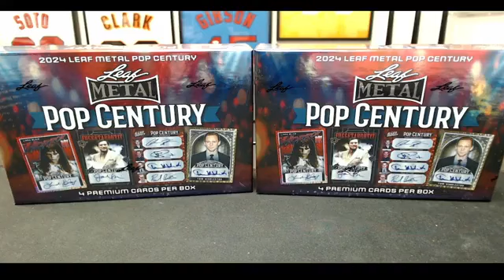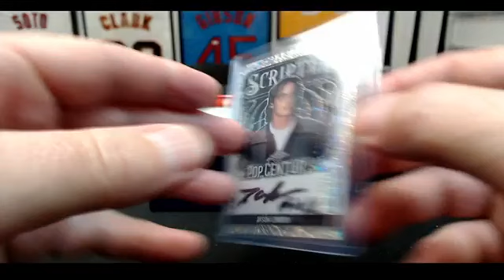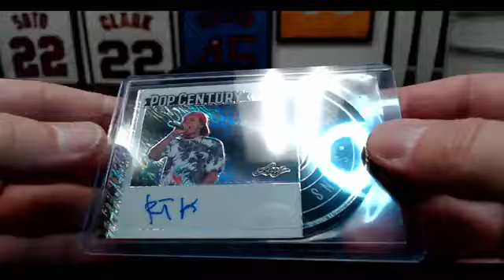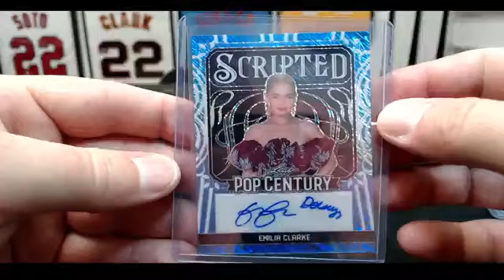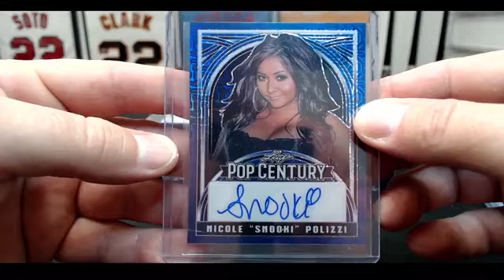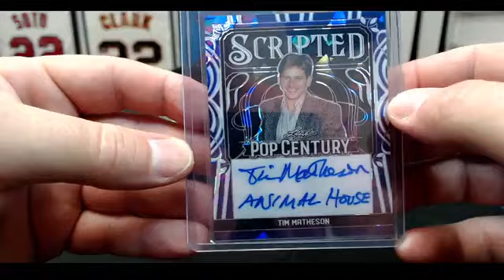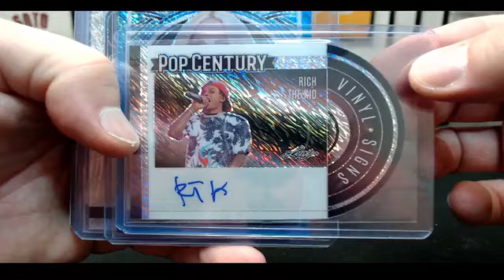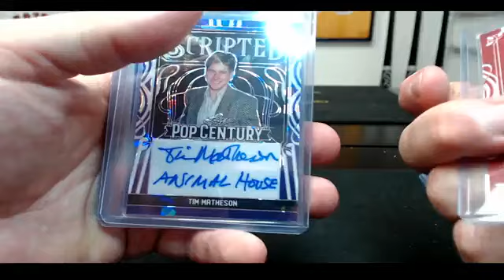2024 Leaf Pop Century 2-Box (#9 & #10) Break #1535